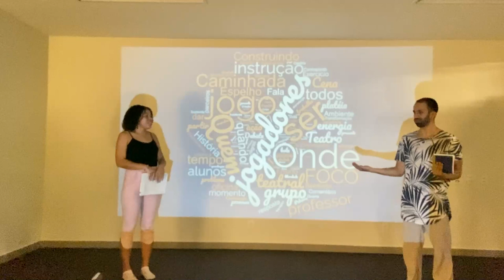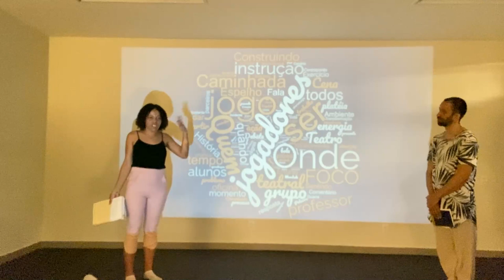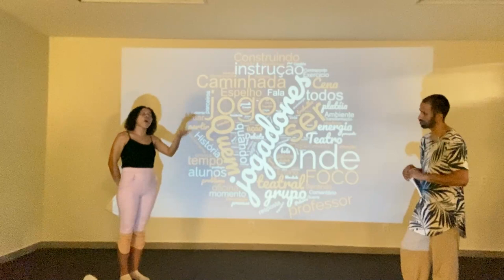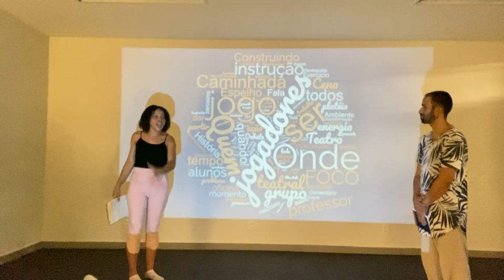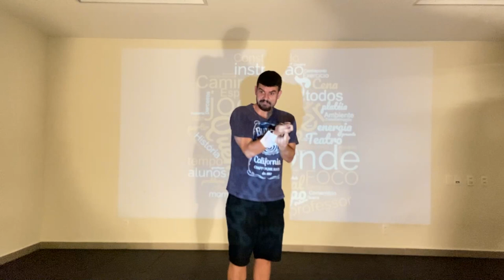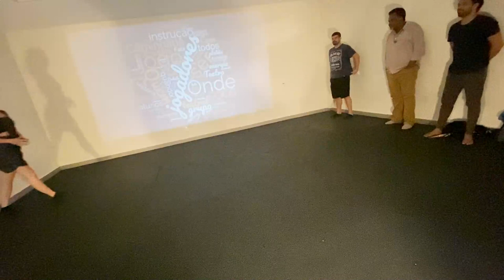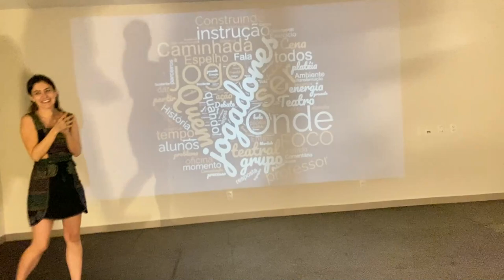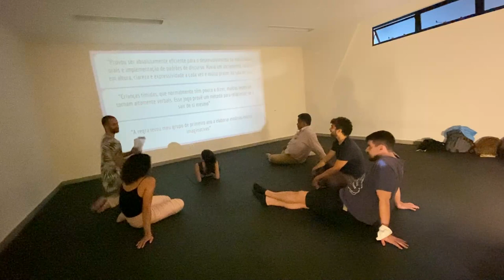Seminário Viola Spolin - Curso de Licenciatura em Teatro da Faculdade Cesgranrio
Seminário sobre Viola Spolin apresentado por Tamires Roldão e Thiago Emanuel, na disciplina Metodologias e Práticas do Ensino do Teatro IV, ministrada pelo professor Bruno Bacelar na Faculdade Cesgranrio.
A aula ocorreu em 22/11/2022.